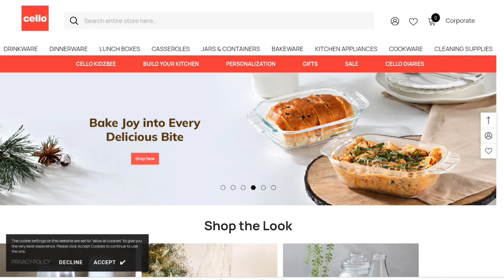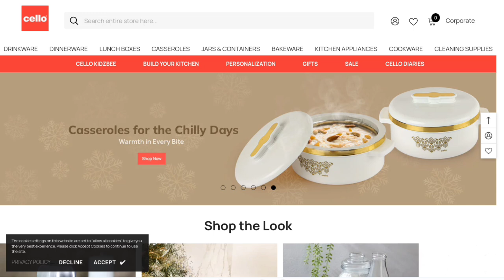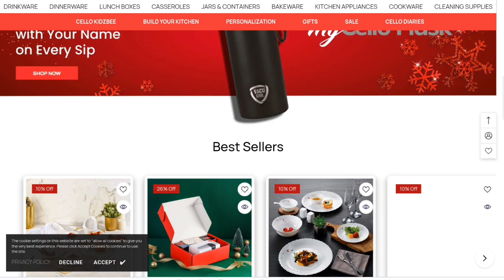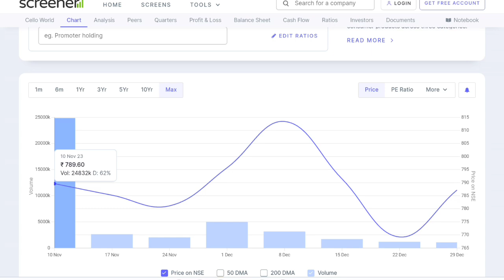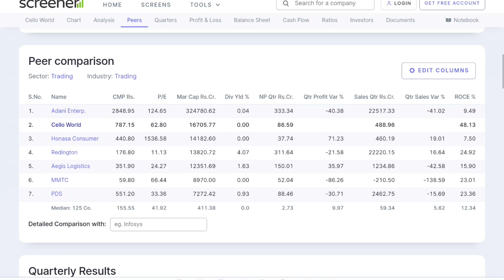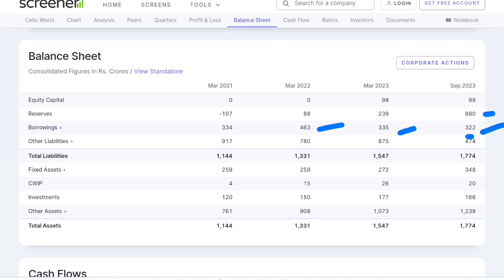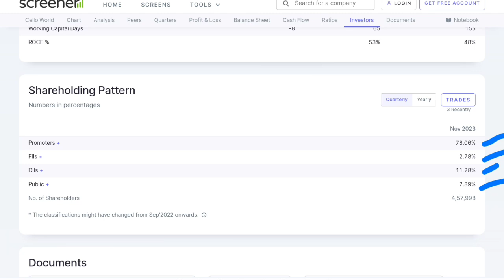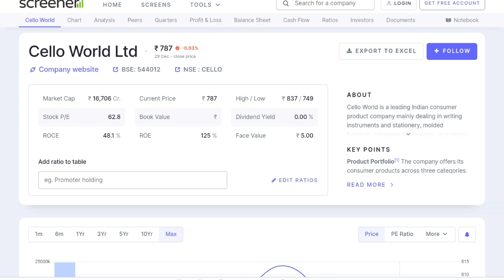Cello World Share | Stock Talk | Review | Analysis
In this video, you're going to learn about Cello World  Share  latest news and Results.

Cello World  Share  is in my portfolio so I am discussing about this share and telling you in this video about its Fundamentals. So in this video I am discussing about All Results of Cello World  Share  . You can learn All ups and down in Cello World  Share  and how any share becomes penny stock and how any share becomes blue chip share and how share becomes multibagger share. All the share market falls and rise, bull market and bear market, Loss to Profit of my portfolio are covered in all my videos and as per share situation how I made profit. Cello World  Share  analysis and Cello World  Share  latest news are covered. All the basics knowledge for beginner in share market I try to explain in better ways. So you can check my all videos and learn all the market knowledge from my experience.